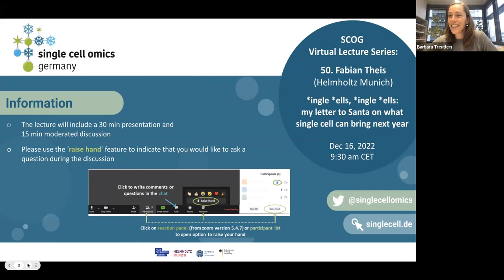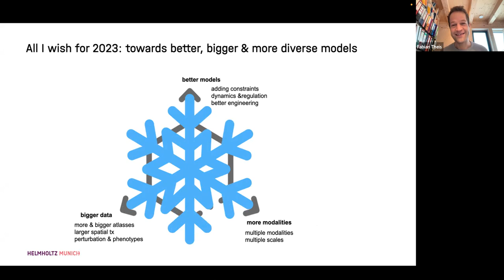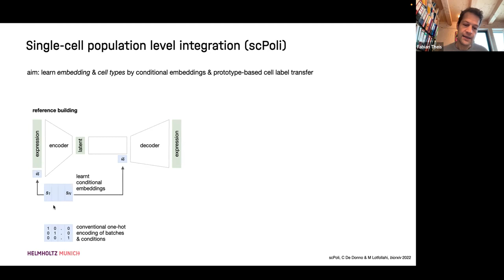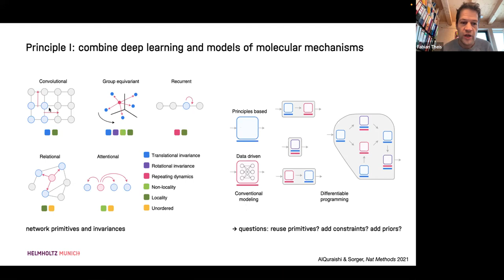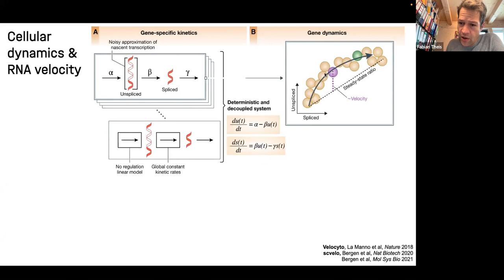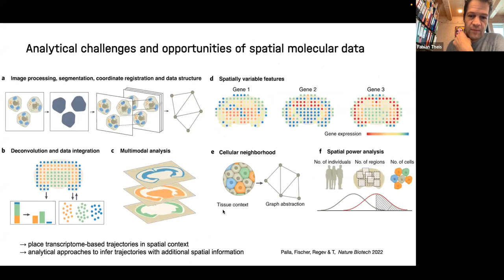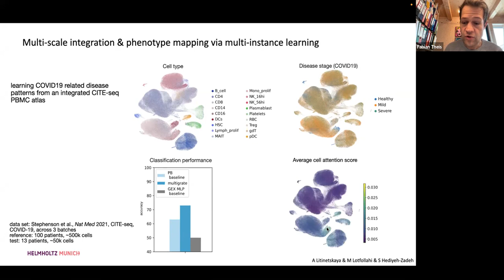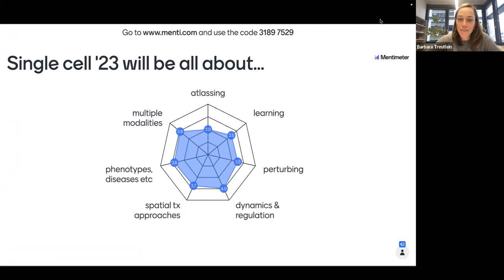SCOG Virtual Lecture Series - Fabian Theis (Helmholtz Munich)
"*ingle *ells, *ingle *ells: my letter to Santa on what single cell can bring next year"